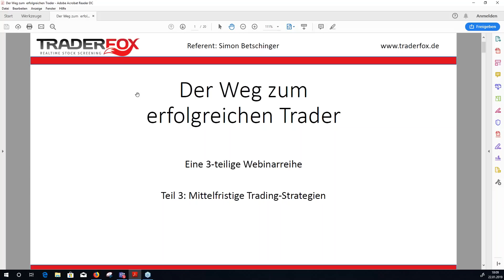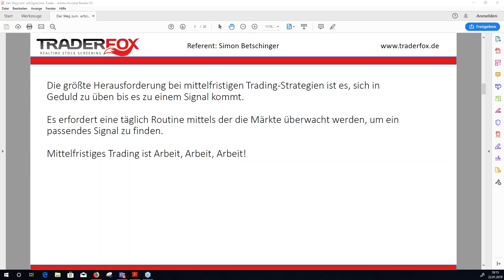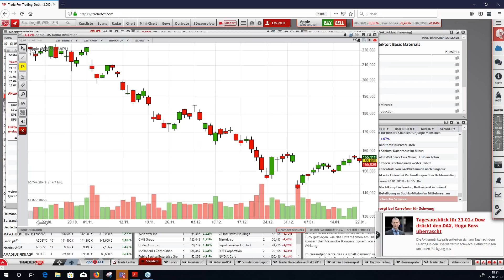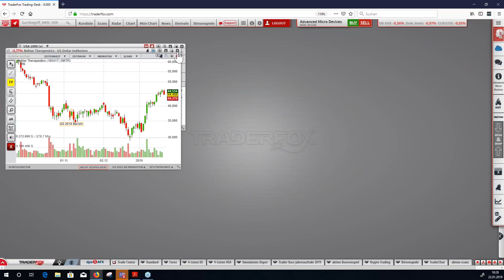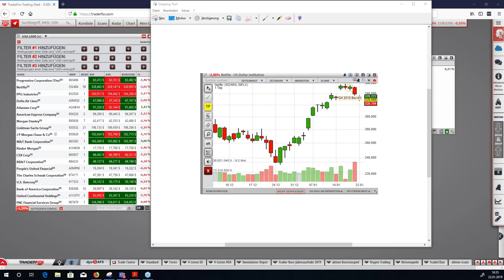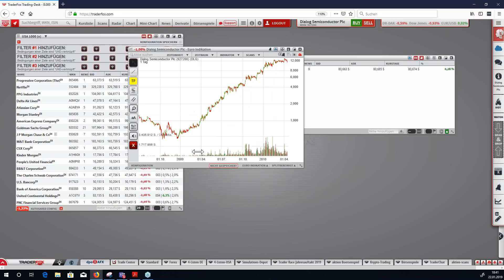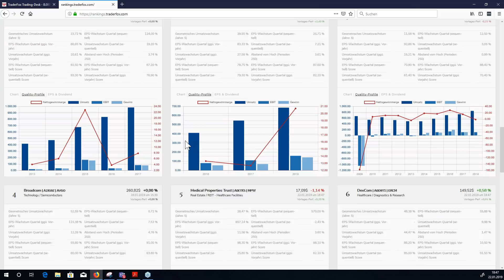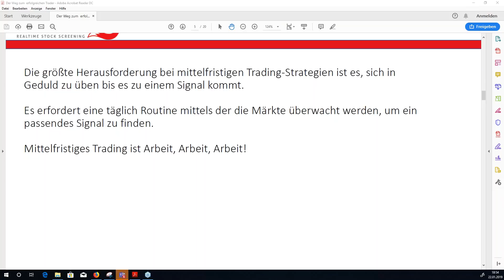Der Weg zum erfolgreichen Trader 2019 (3 von 3)